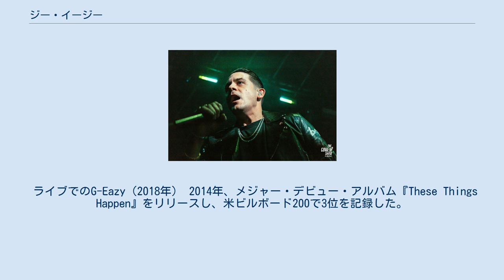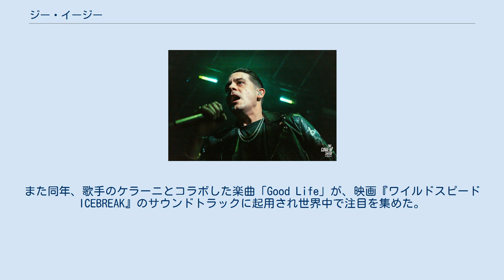ジー・イージー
ジー・イージー（G-Eazy、本名: Gerald Earl Gillum、1989年5月24日 - ）は、アメリカ合衆国オークランド出身のラッパーである。
 2014年、メジャー・デビュー・アルバム『These Things Happen』は、米ビルボード200で3位を記録した。
続くアルバム『When It's Dark Out』（2015年）からの楽曲「Me, Myself & I」は米ビルボード・ホット100のトップ10入りを果たす。
2017年の3作目のアルバム『The Beautiful & Damned』からは「No Limit」が全米4位とヒットした。
2020年には4作目のアルバム『Everything's Strange Here』がリリースされた。
 ライブでのG-Eazy（2018年） 2014年、メジャー・デビュー・アルバム『These Things Happen』をリリースし、米ビルボード200で3位を記録した。
 2015年、アルバム『When It's Dark Out』をリリース、楽曲「Me, Myself & I」は米ビルボード・ホット100で最高7位を記録する。
また同年、きゃりーぱみゅぱみゅの楽曲「PONPONPON」をサンプリングをし、日本でも話題になる。
 2017年、3作目のアルバム『The Beautiful & Damned』をリリース、楽曲「No Limit」が全米4位とヒットした。
また同年、歌手のケラーニとコラボした楽曲「Good Life」が、映画『ワイルドスピードICEBREAK』のサウンドトラックに起用され世界中で注目を集めた。
同年サマーソニックにて、ケラーニと共に初来日を果たし、日本で初パフォーマンスを行った。
 2020年、4作目のアルバム『Everything's Strange Here』がリリースされた。